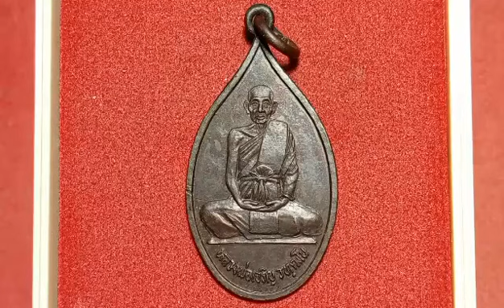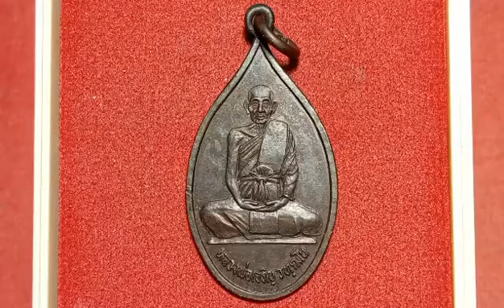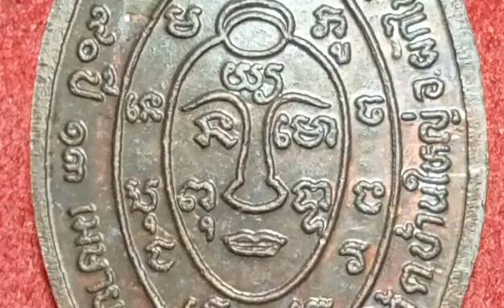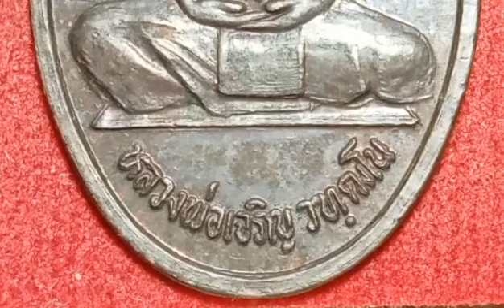เหรียญหลวงพ่อเจริญ(หลังยันต์นะหน้าทอง)​วัดตาลานใต้​ อ.ผักไห่​ จ.อยุธยา​ ปี2532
วัดตาลานใต้